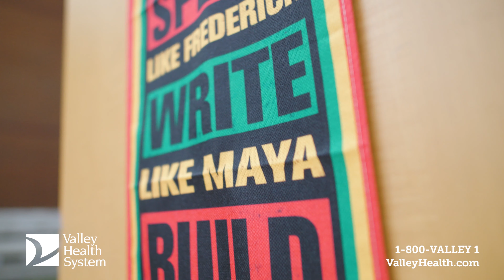Juneteenth 2023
Valley Health System’s Juneteenth celebration on Monday, June 19 featured memorable words from Valley leadership, a stirring rendition of “Lift Every Voice and Sing,” and the raising of the Juneteenth flag with members of Valley’s Social Equality Council. Watch highlights from our third annual ceremony to commemorate the end of slavery in the United States.